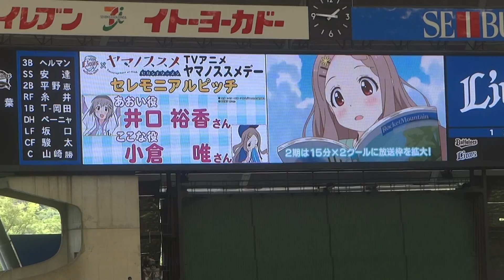「ヤマノススメデー」井口裕香、小倉唯が始球式に登場!! 2014/07/12 L-Bs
埼玉県飯能市を舞台にしたTVアニメ「ヤマノススメ」とコラボした『TVアニメ ヤマノススメデー』のこの日、主役声優の井口裕香、小倉唯が始球式に登場し、西武ドームを沸かせた。